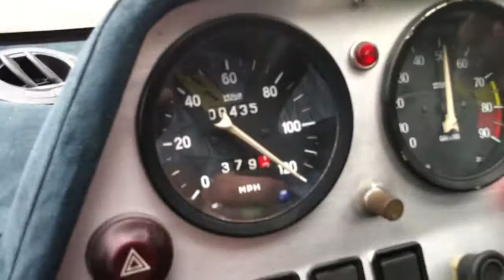Flying lap at Le Mans Classic July 2012 in a Lancia Stratos